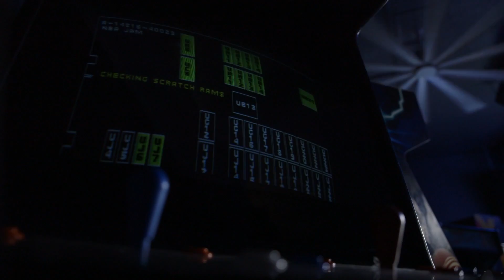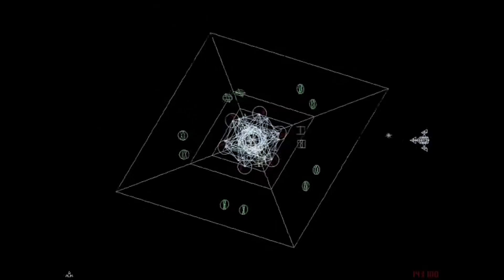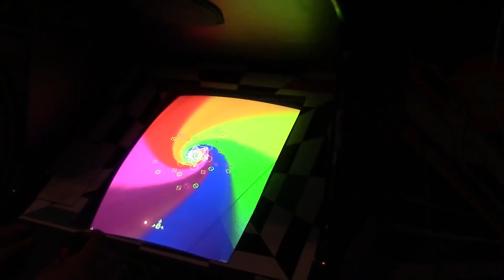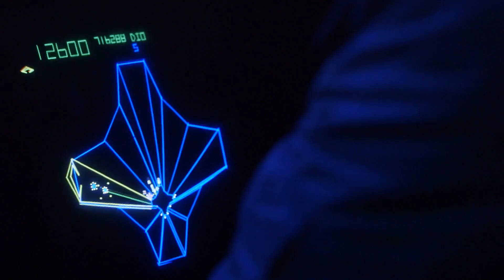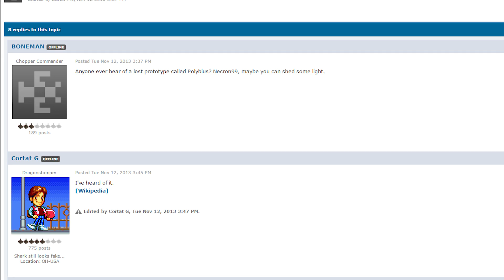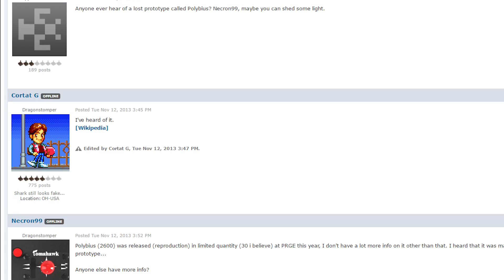Leyendas Urbanas: POLYBIUS el videojuego MALDITO | MERISTATION